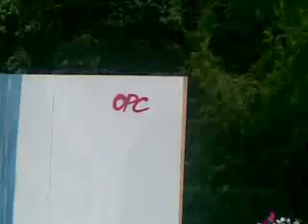Hiphop festival graffity